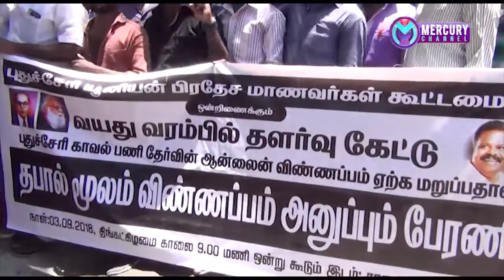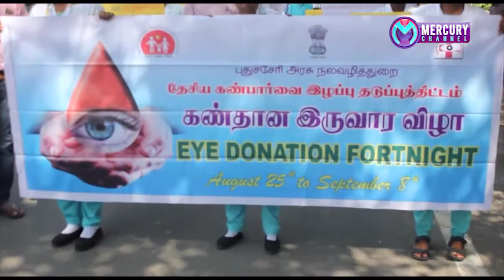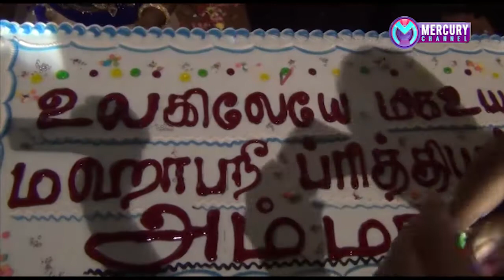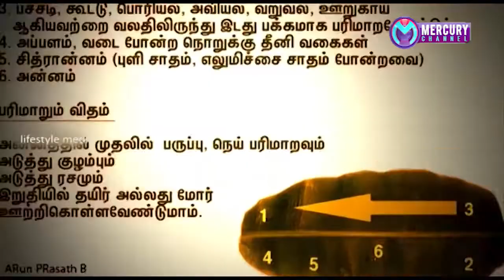Mercury Channel News 03/09/2018 | Puducherry News